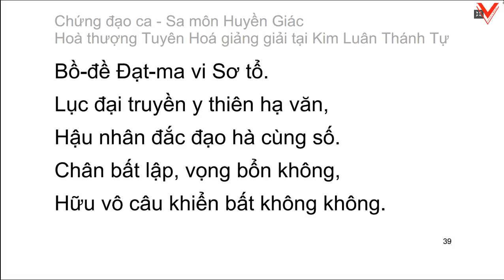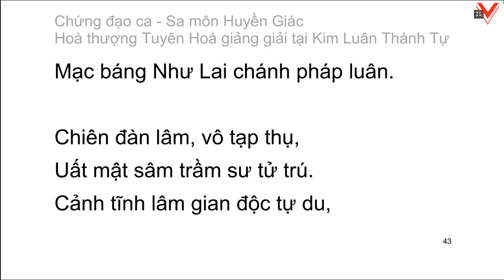Chứng đạo ca 證道歌 Song of Enlightenment (tiếp theo) - HT. Tuyên Hoá giảng giải